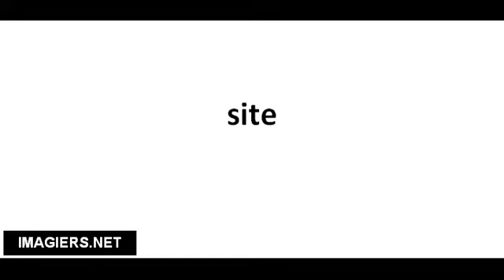Cómo pronunciar site